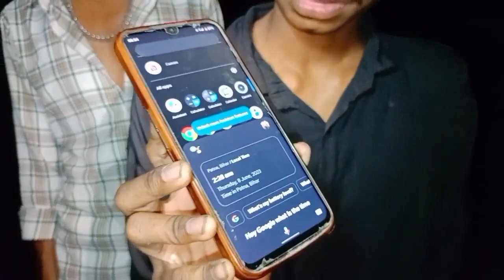जब रात को पहूंचा श्मशानघाट में रोंगटे खड़े हो जाएंगे. going to shamshanghat in 12 am.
bhutiya video
hounted video
ghost video
real ghost video
horror video
bhutiya chudail
bhut vala video
bhoot vala cartun